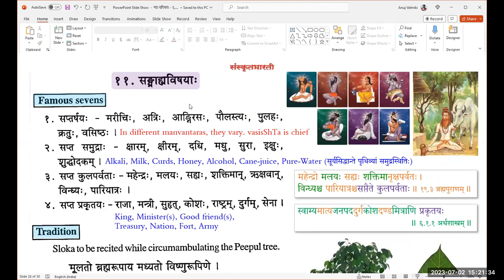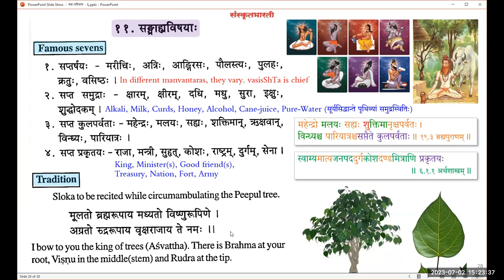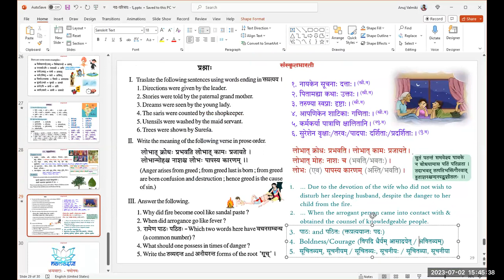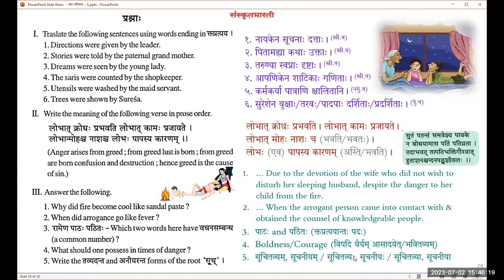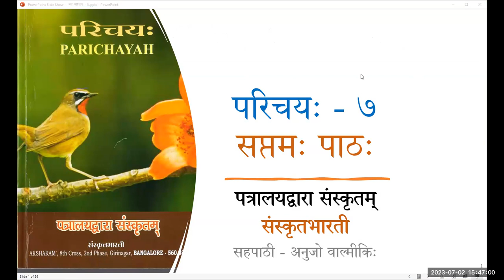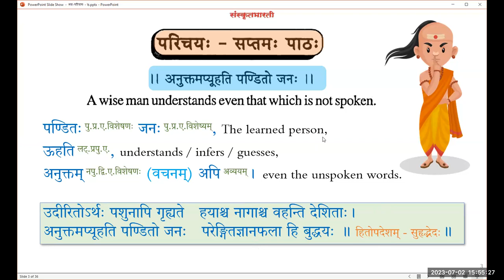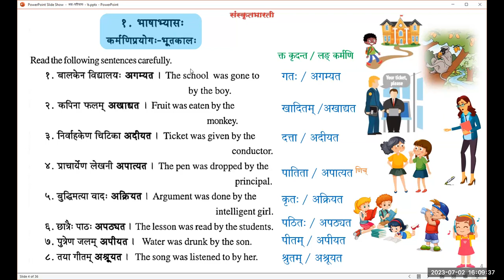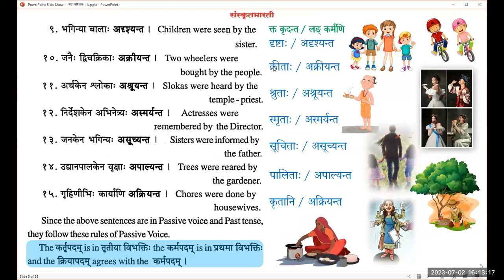S26-L06E+L07A - Parichaya Eng G2 May 2023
Samskrita Bharati's Parichaya Postal Course - Session 26 - Lesson 06E+07A